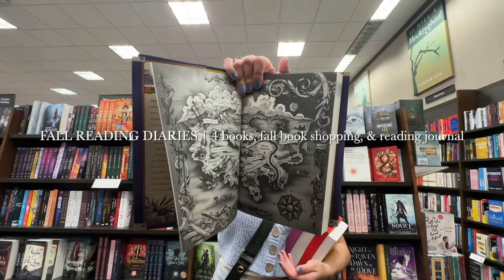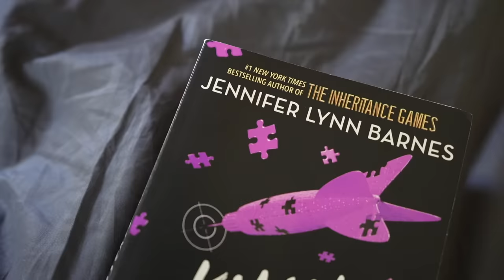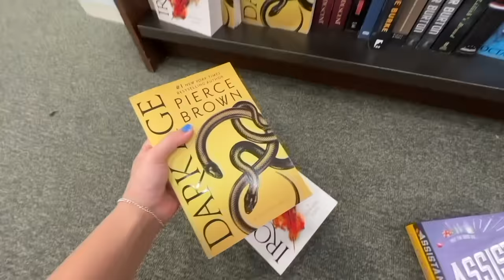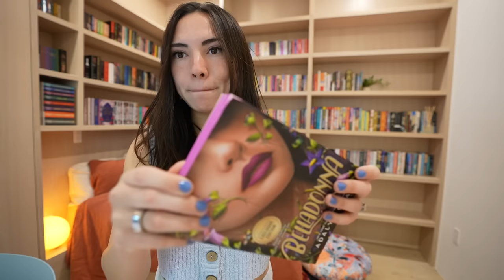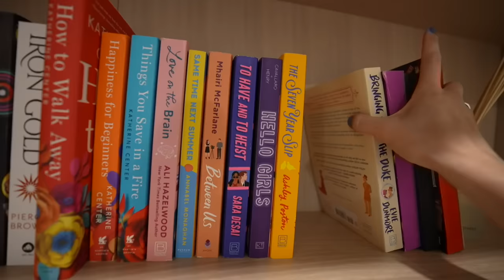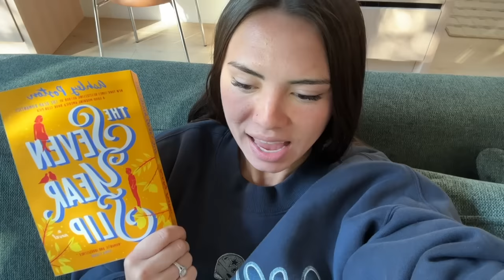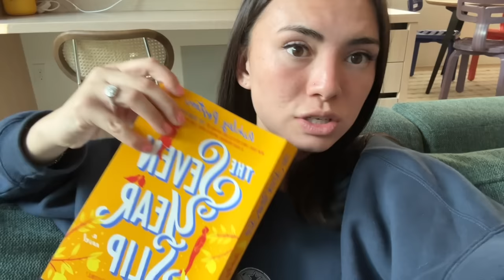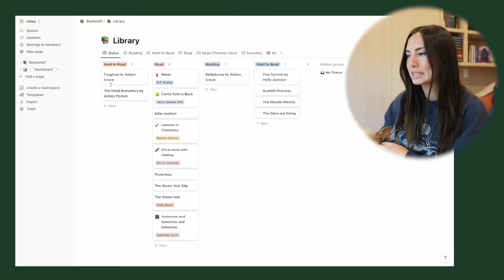FALL READING DIARIES 🍂 | 4 books in a week, fall book shopping, & reading journal